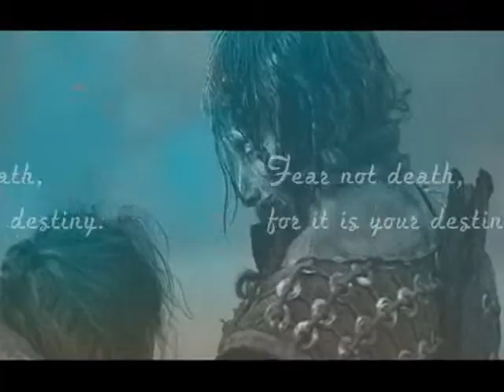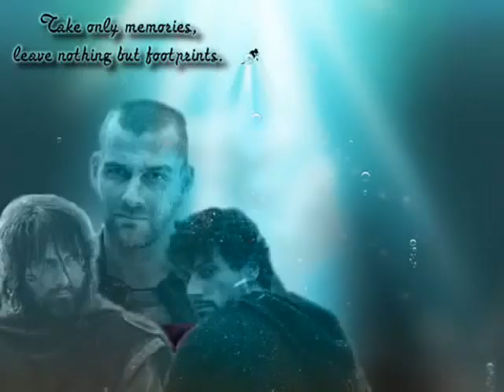My Last Breath - Song by Evanescence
King Arthur, 2004

Artist: Evanescence
Song: My Last Breath
Album: Fallen, 2003